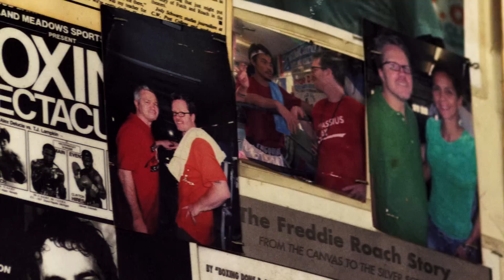Shogun Training with Freddie Roach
In preparation for his August 17th bout with Chael Sonnen, Shogun Rua spent some time at the Wild Card Boxing Club with legendary trainer Freddie Roach.